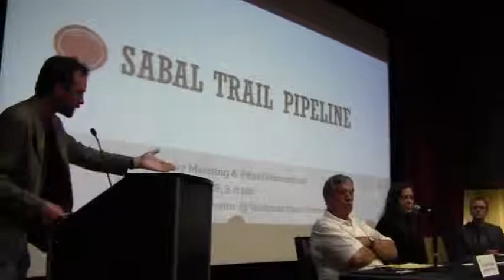I've been lied to --Larry Rodgers @ SpectraBusters 2014-03-29